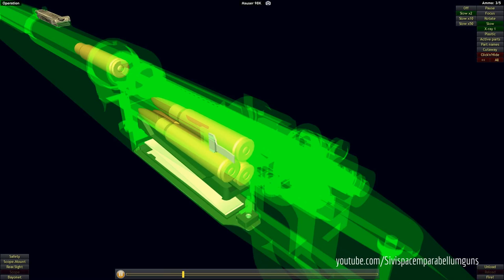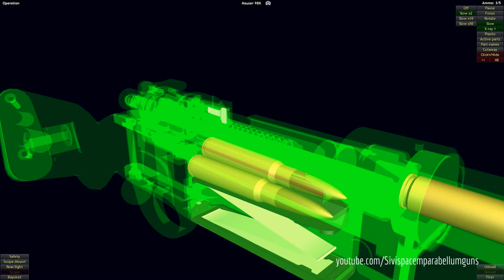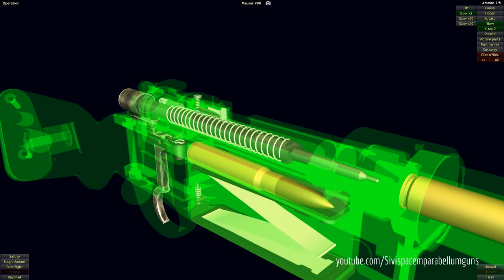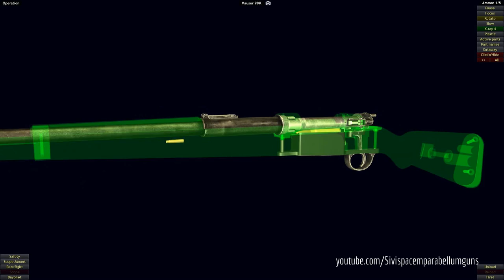How a Mauser 98k works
The Karabiner 98 kurz (["carbine 98 short", often abbreviated Kar98k or K98k) is a bolt-action rifle chambered for the 7.92×57mm Mauser cartridge that was adopted on 21 June 1935 as the standard service rifle by the German Wehrmacht. It was one of the final developments in the long line of Mauser military rifles. Although supplemented by semi- and fully automatic rifles during World War II, it remained the primary German service rifle until the end of the war in 1945. Millions were captured by the Soviets at the conclusion of World War II and were widely distributed as military aid. The Karabiner 98k therefore continues to appear in conflicts across the world as they are taken out of storage during times of strife.